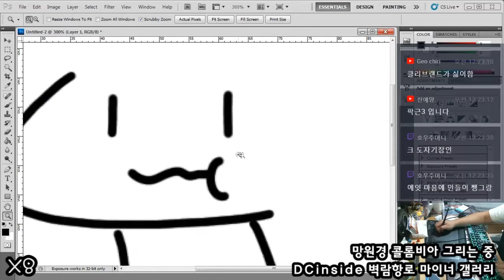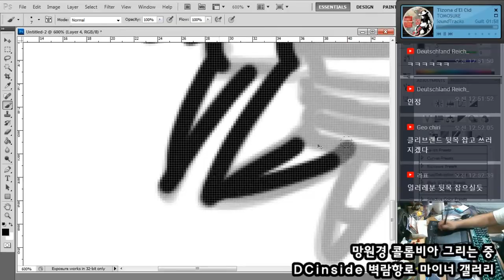[Seseren] 벽람항로 그림 - 컬럼비아 / アズールレーンお絵かき - コロンビア [18 07 19 Speed x8]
힘든 싸움이었다.